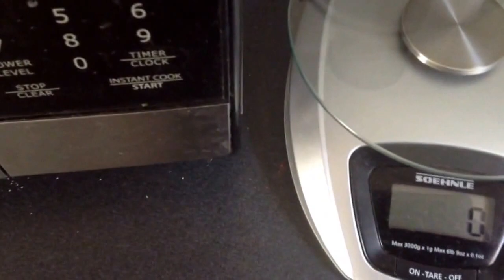Microwave effects scales